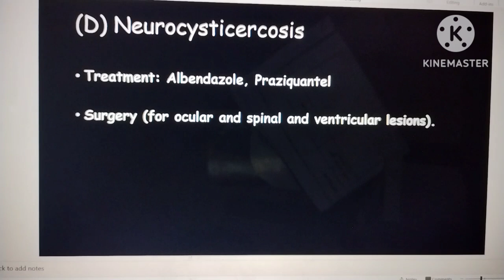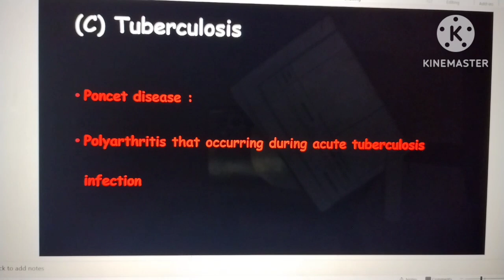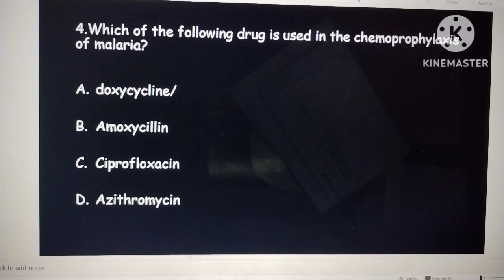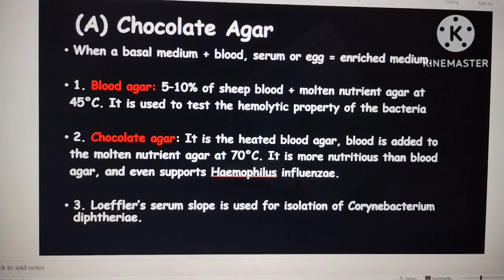🔥Microbiology🔥 pyqs mrb Episode 7️⃣mrb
TN MRB ASSISTANT SURGEON ​⁠ #2024 tnmrb​ tnmrbassistantsurgeon​ mrb​